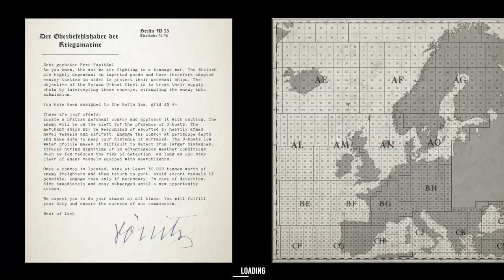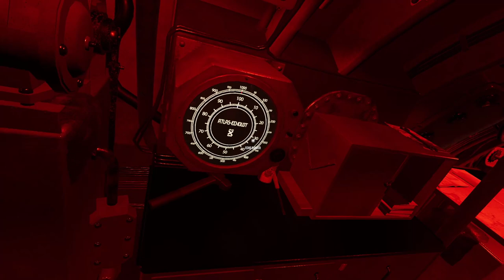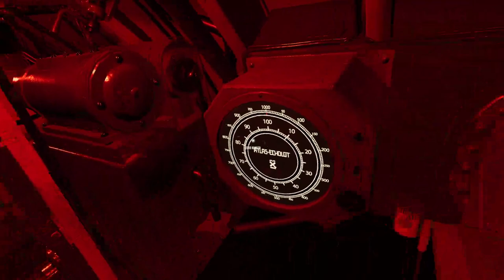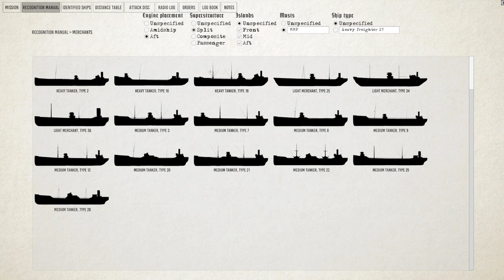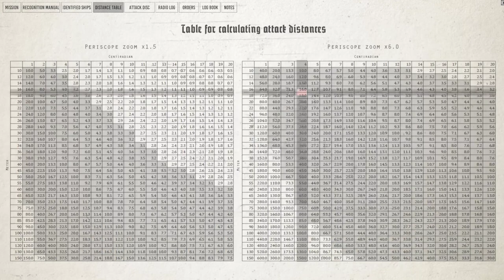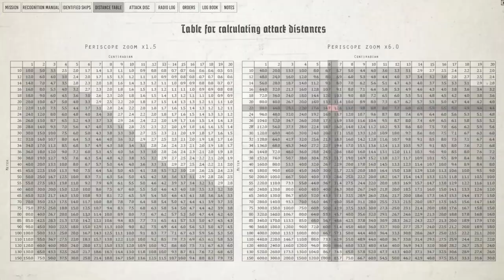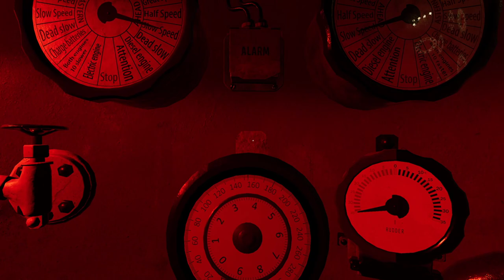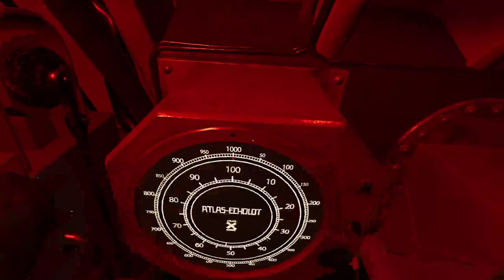Wolfpack! Solo! Just a night in the boat! lets see if I can throw off the destroyers.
Getting in and roughing up a convoy had a good time with this tonight! Enjoy. Skip 34:49 for the first attack.